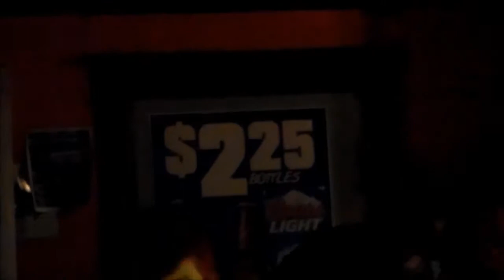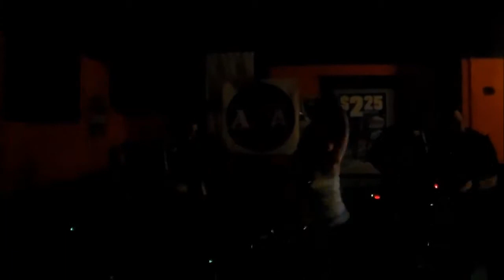Amnesty For Astronauts Live At Fernengle's Salem Ohio